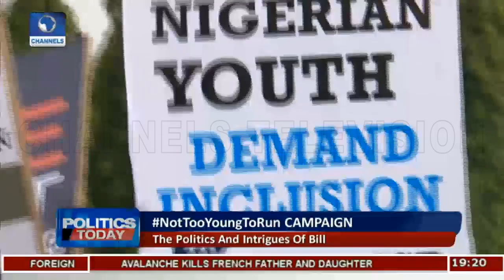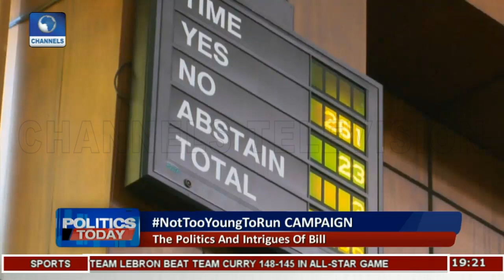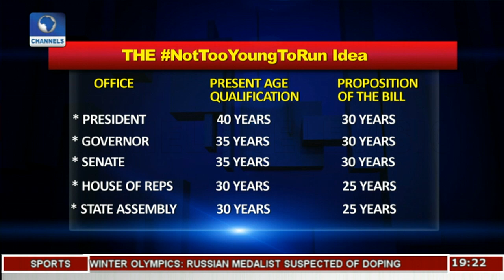NotTooYoungToRun: Clamour For Younger People's Right |Politics Today